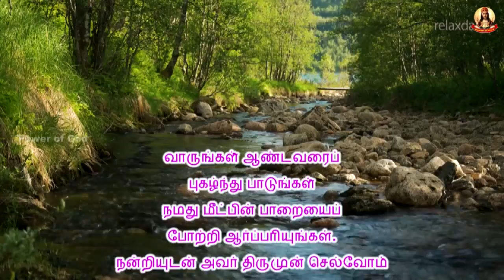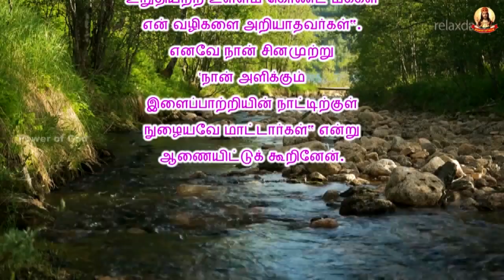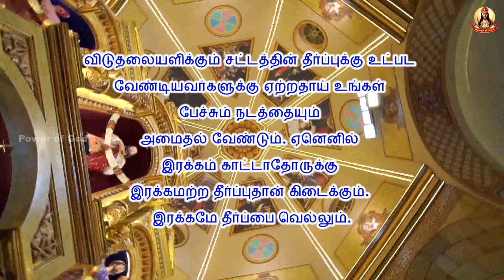🟢✠ காலை மன்றாட்டு ✠ பொதுக்காலம் 23ஆம் வாரம் திங்கள் ✠ Rev. Dr. Michael Raj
ஆண்டவருடைய தூதர் மரியாளுக்கு தூது உரைத்தார் - மரியா தூய ஆவியாரால் கருவுற்றார் இதோ ஆண்டவரின் அடிமை. - உமது சொற்படியே எனக்கு நிகழட்டும். வாக்கு மனிதர் ஆனார். - நம்மிடையே குடிகொண்டார். கிறிஸ்துவின் வாக்குறுதிகளுக்கு நாங்கள் தகுதி பெறும்படி / இறைவனின் தூய அன்னையே / எங்களுக்காக வேண்டிக்கொள்ளும். மன்றாடுவோமாக இறைவா / உம் திருமகன் மனிதர் ஆனதை / உம்முடைய வானதூதர் வழி யாக / நாங்கள் அறிந்திருக்கிறோம். / அவருடைய பாடுகளினாலும் இறப்பினாலும் / நாங்கள் உயிர்ப்பின் மாட்சி பெற / உமது அருளைப் பொழிவீராக. / எங்கள் ஆண்டவராகிய இயேசு கிறிஸ்து வழியாக / உம்மை மன்றாடுகிறோம். / ஆமென்.